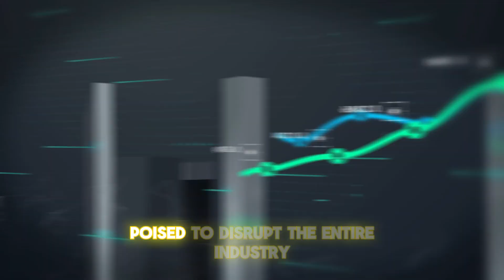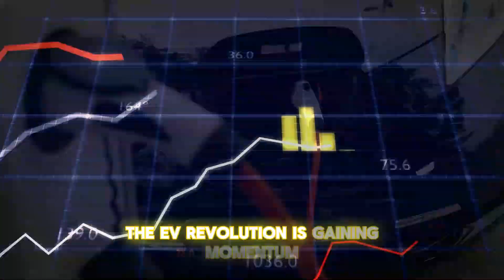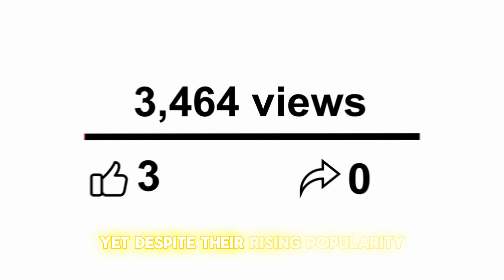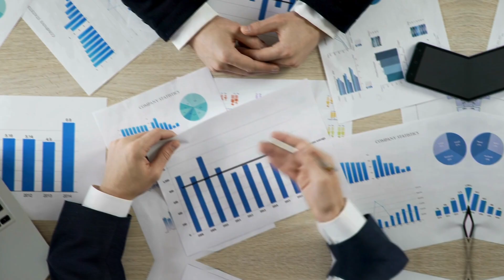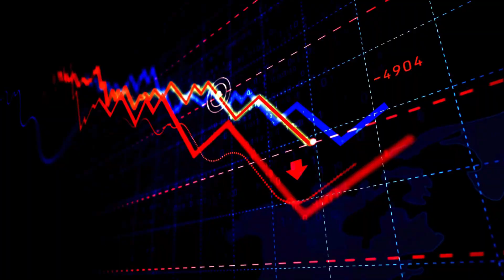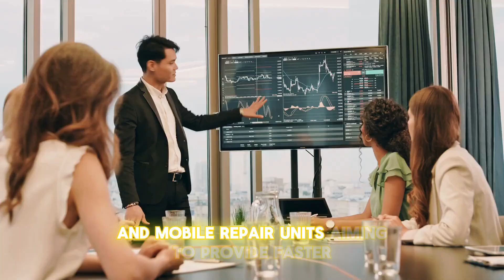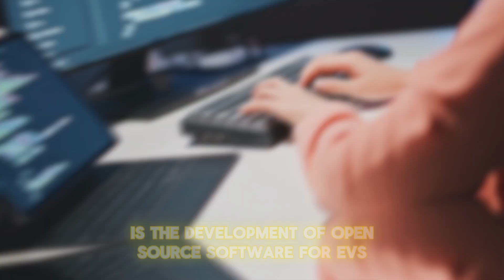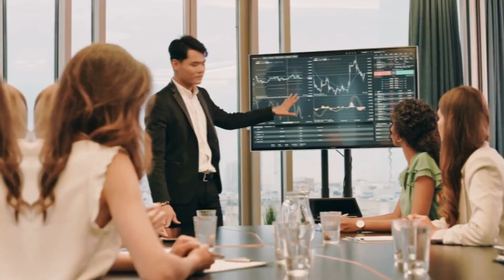"BYD CEO This New Engine Will Destroy The Entire EV Industry!”